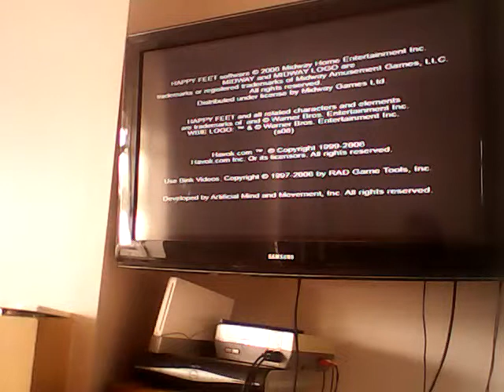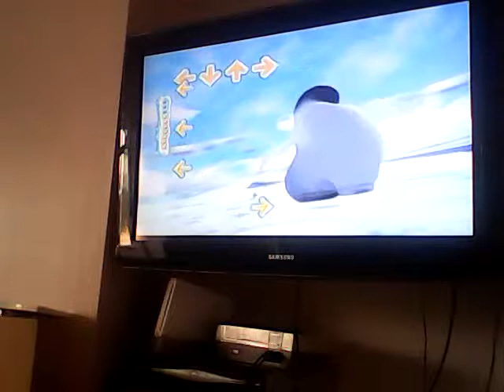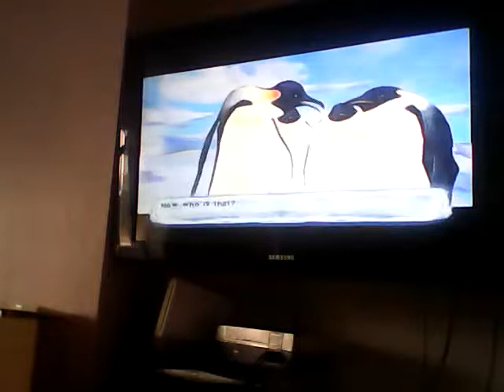Happy feet 2 let's play (4)